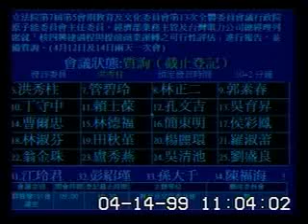20100414管碧玲証明核四提前商轉慶建國百年果然是馬屁1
20100414管碧玲質詢逼問經濟部次長、原能會主委、台電董事長三人，核四廠是否真為賀建國百年而將提前於明年10月商轉?林聖忠、蔡春鴻、陳貴明均答稱不知情、看報才知，三人皆認不可能提前商轉，等於對上周吳敦義刻意放出的「核四廠1號機提前至明年雙十國慶商轉」賞了一記耳光，管碧玲認為這無異證明吳敦義是自吹自擂。